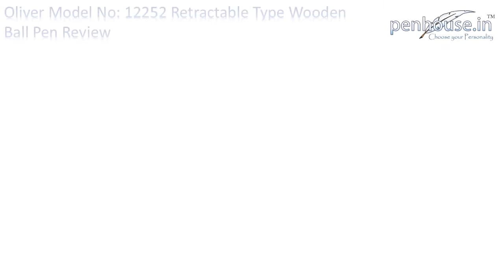Oliver model no: 12252 Wooden Pen Oliver Click Type Ball Pen